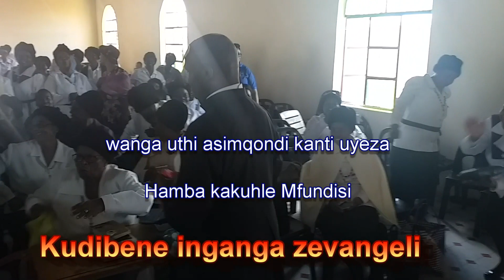Late Rev'd Ndyoki and Xosana at St Alpheges Maluti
Ingqungquthela yalamabandla- Alpheges Mt Frere and Maluti